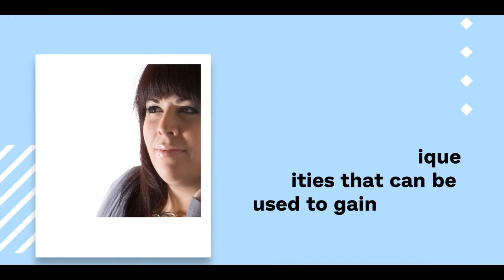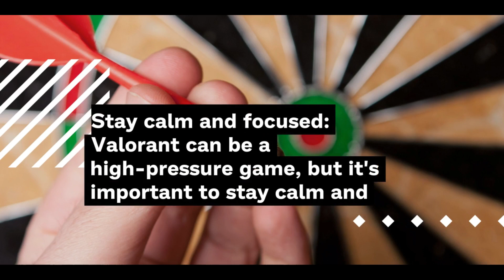Simple tips and tricks for beginers in Valorant!!! Valorant Montage!!!!!